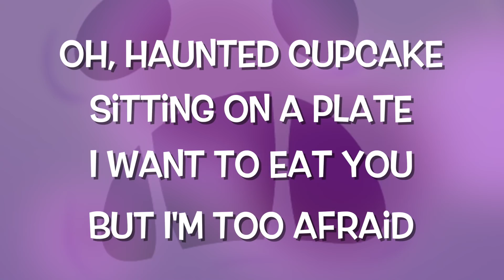Haunted Cupcake - Parry Gripp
Oh haunted cupcake
Sitting on a plate
I want to eat you
But I’m too afraid

What are you filled with?
Nobody knows
Is it buttercream?
Or a creepy spooky ghost

Haunted cupcake!
Haunted cupcake!
Haunted cupcake!
Haunted cupcake!

Haunted cupcake…

Artwork by the great Nathan Mazur!

Song copyright by Parry Gripp.